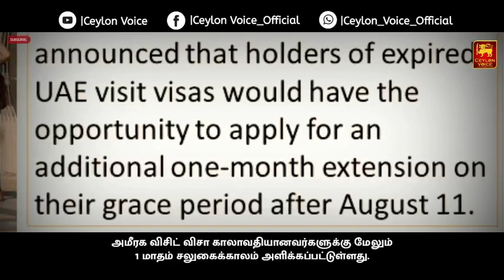Uae tamil news |The United Arab Emirates offers 1 month offer for visitor visa expiration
Title:-Uae tamil news |The United Arab Emirates offers 1 month offer for visitor visa expiration